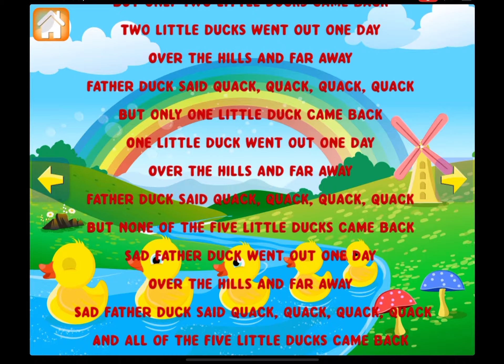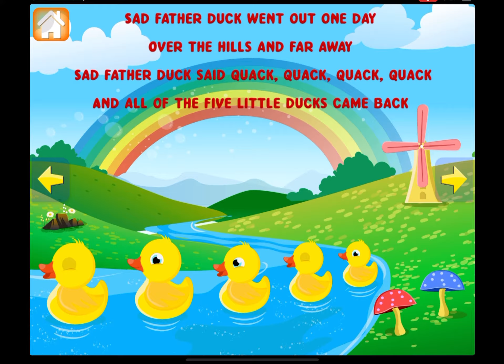Five little ducks the best songs for kids nursuryrhymes song poems for kids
Five little ducks learning nursery nurseryrhymes the best songs for kids